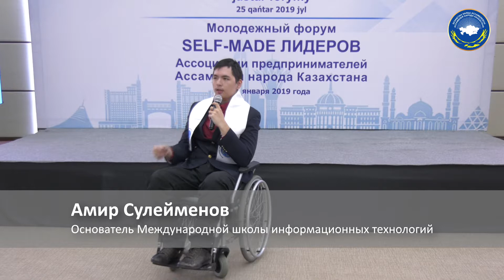Амир Сулейменов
Амир Сулейменов - Основатель Международной школы информационных технологий